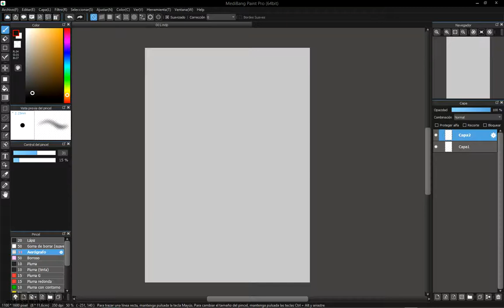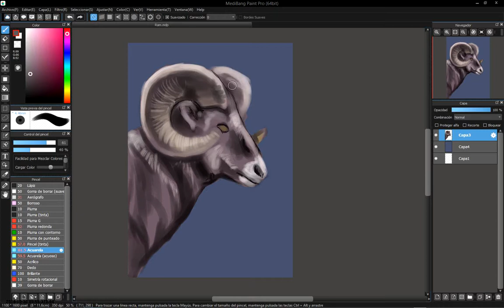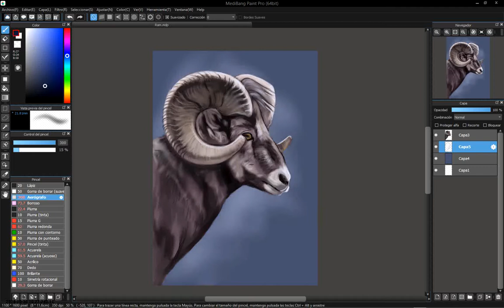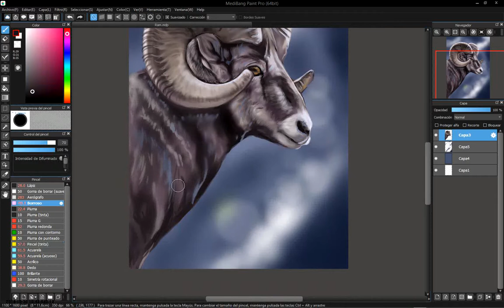Big Horns Digital painting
Big Horns Speed Painting